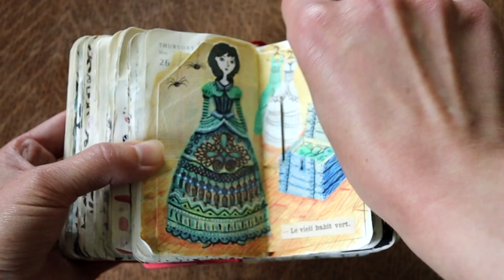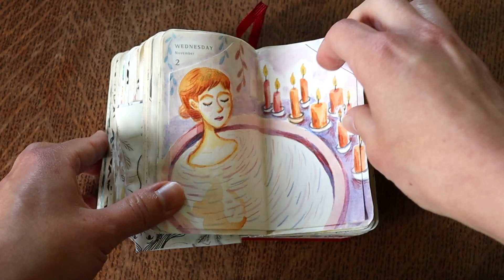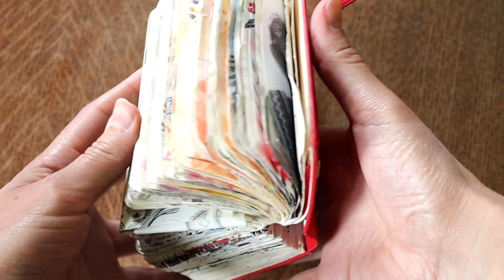Cute fat Moleskine sketchbook (flip through)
Here is a video of my tiny Moleskine agenda turned into a sketchbook.
I filled it throughout 2016.

I was part of a group of friends, each of us had a tiny agenda to fill.
Our group was called Mignon'leskine ("mignon" = cute in French).
Unfortunately these tiny agendas are no more sold by Moleskine :(
We often used the hashtag mignonleskine (mostly on Instagram) to show our sketchbooks.

As always, I made the music of this video :

Instruments :
Baritone Ukulele
Transverse flute
Percussion : glass, ukulele and GarageBand sounds
And all these have been mixed with GarageBand.